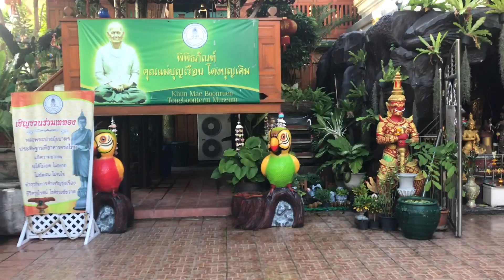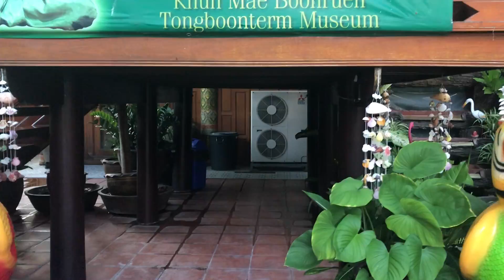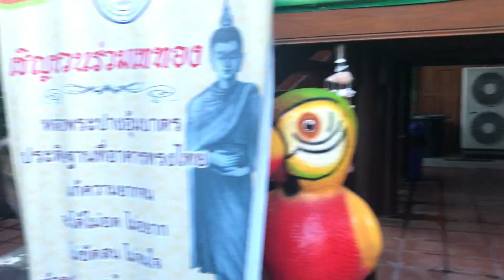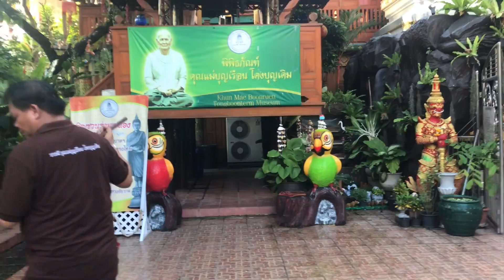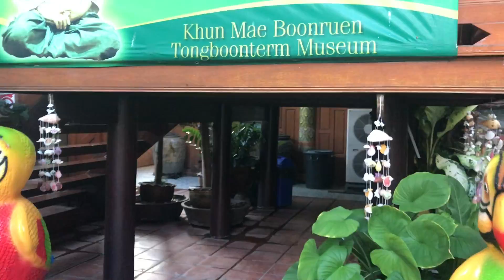Gold Diggers: Women Who Destroy Men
The Gold Digger. The woman who fakes feelings of love for money, prestige and status. The most dangerous woman for any man. Not every woman is a gold digger and not every man a target so why should every man learn about Gold Diggers? In this busy world is it even worth your time?  You, even if you have no money and power now, and likely will be at some point in your life, the target of a gold digger. It could be you at 18 in university or it could be you at 79 at the end of your life when you are least prepared mentally and physically for such a tremendous challenge to your very worth as a human being. For make no mistake about it, this can destroy you. (as it does so many men before you)  This episode teaches you what is the long con of a gold digger. How to spot signs and how to recover. Better than ever :)

MGTOW World Summit, Australia! Melbourne, Jan 10-12th. If you are coming, add me on Telegram: roninfree.
To Register:
2. Add me on Telegram app: roninfree

"You have the best long form videos about female nature online. Always a pleasure to listen to"

►Bitcoin 1Hc4miu865JUcoiA98VFfwShGL9xtA6ZvW
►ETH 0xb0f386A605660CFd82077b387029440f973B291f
►Dash XyJ4CkwnFhgFxX1Jibd456p6rLBDNTvZMd
►Litecoin Ldx2885rJTxfmMjAEDBXUpw8UjfqBTtBZt

Want to make deep changes in your life?  Become Unblackmailable!

Looking forward to meeting you and kicking butt together

Every topic I talk about in the video is covered. Any video topic on the public channel is fair game. One on one calls with myself, private videos, much more

covered but in more depth, plus calls, texts, emails with me directly. All included. Lifetime membership
***You talk to me directly on the phone for an initial 1 hour call. Call is recorded and you get a copy.
***In the members area so other guys can listen and learn
***You can ask specific questions so I can tailor the answer to fit you
***Follow up calls and emails when you have questions